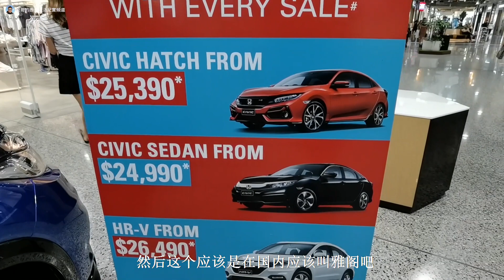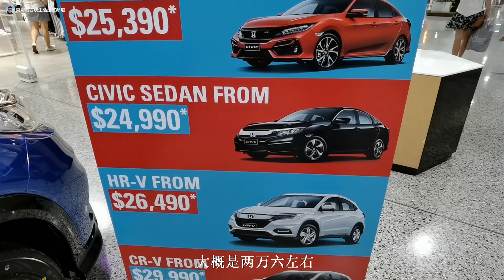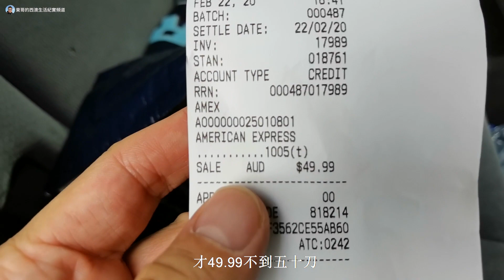澳洲移民生活：今天来到西澳大利州珀斯（Perth）的奥特莱斯DFO，大家记住单店超过300刀GST可以退税10%